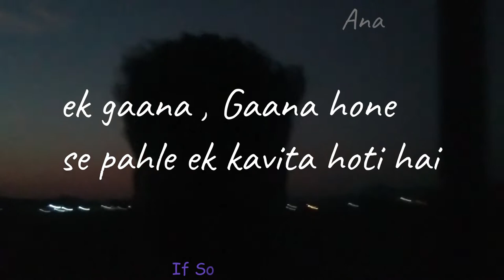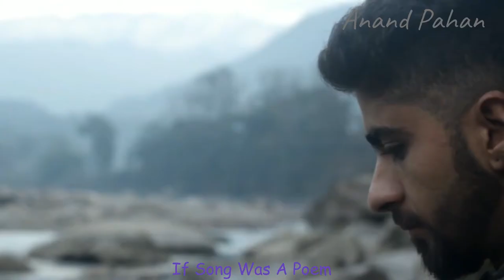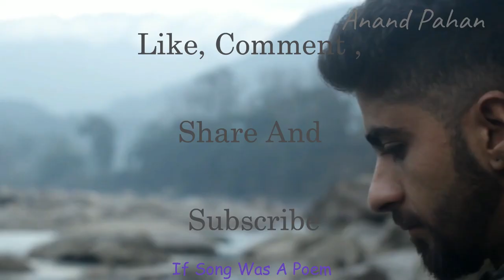Sainyan | Ep. 9 | If song Was A poem | Anand Pahan